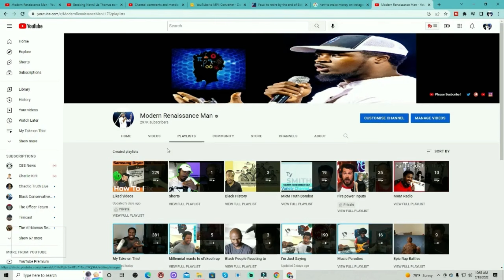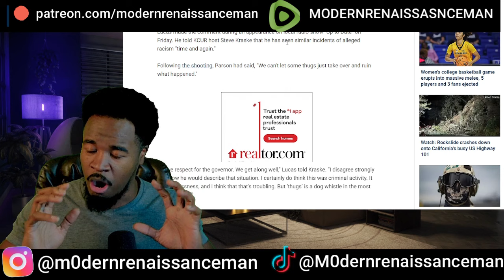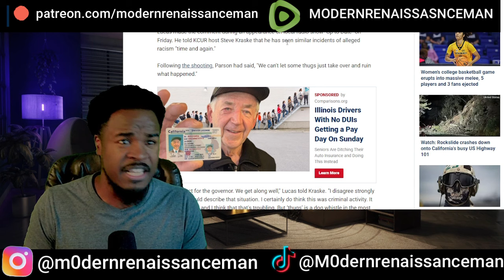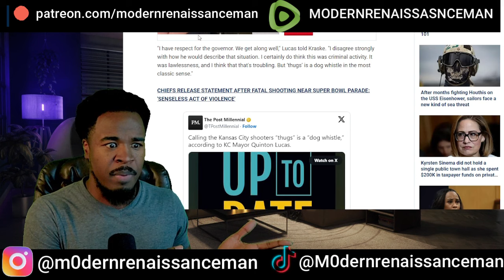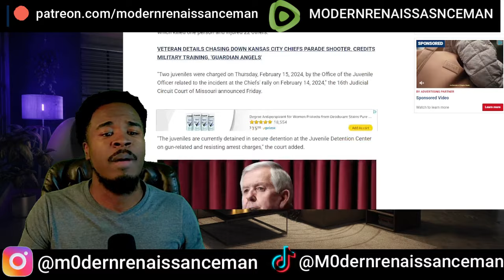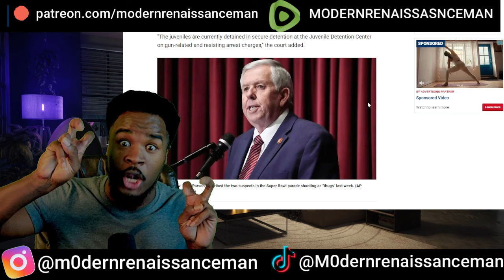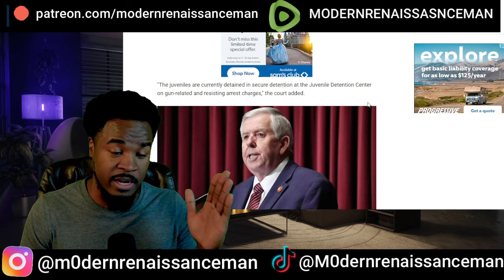Kansas City mayor accuses governor of racial 'dog whistle' called Super Bowl parade $h00t3rs 'thugs'